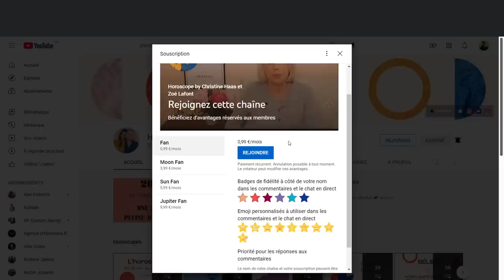Horoscope Août 2022 🍉 par Christine Haas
🌞 horoscope du mois de aout #2022 avec des conseils en astrologie et en psychologie.

⭐️ Retrouvez votre signe:
0:00 Introduction
1:02 horoscope Lion
6:37 horoscope Vierge
12:30 horoscope Balance
18:25 horoscope Scorpion
24:30 horoscope Sagittaire
30:23 horoscope Capricorne
36:03 horoscope Verseau
42:18 horoscope Poissons
48:21 horoscope Bélier
53:50 horoscope Taureau
59:14 horoscope Gémeaux
1:05:15 horoscope Cancer
1:11:03 Au revoir